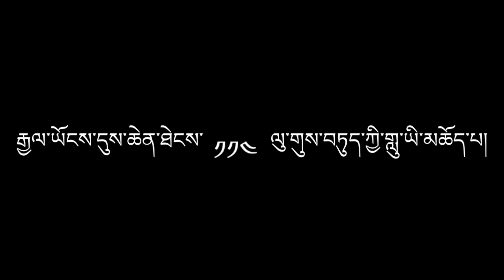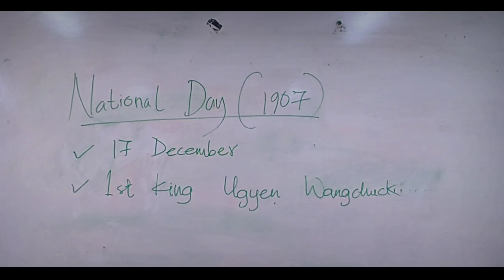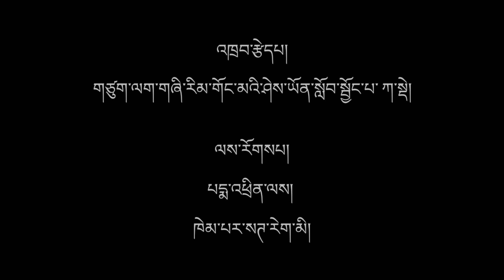Musical video | Bhutanese musical video | Samtse College of Education | PgDE A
The College organised a class-wise competition to create video clips as one of the activities to commemorate the 114th National Day. Besides providing the students with an opportunity to acquire and develop new skills of creating such audio-visuals, the activity aimed at deepening and broadening the students’ knowledge about the history of Bhutanese Monarchy and develop a sense of nationalism, patriotism and loyalty to the selfless leaderships and sacrifices that our Kings have endured for the sovereignty of the country.

The video clips mainly consisting of musical performances released coinciding with the 114th National Day celebration might seem amateurish and unprofessional but the coordinators would like to share that the students mostly have used smartphones for the production of these musical videos in addition to lack of prior experience in engaging in this kind of activity. In spite of all limitations, considering the students have put in a great deal of effort and energy in working on this creation, fuelled with excitement of being part of the 114th ND commemoration, the College Management is releasing the three best musical videos created by the students.

On behalf of the College, the College Management and the coordinators of this programme would like to extend our most sincere gratitude to the Bhutan Mining Ltd. (BML), Samtse for the generous support in sponsoring the cash prizes for this activity. We look forward to such generous support in our future initiatives too.